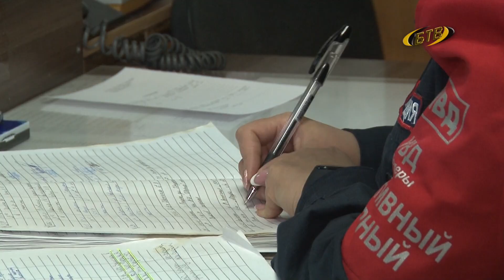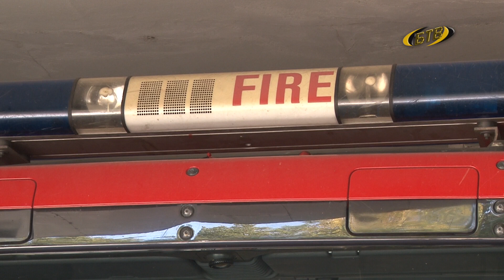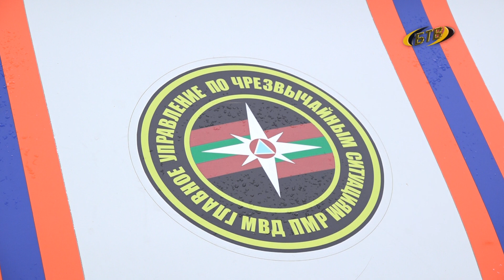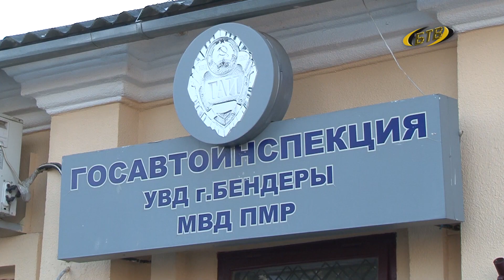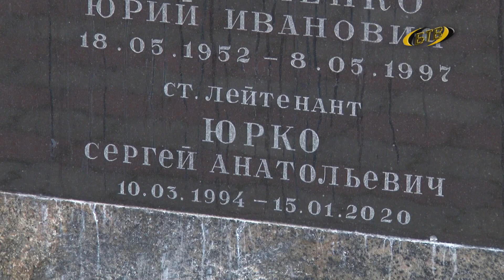Дзержинского, 53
Программа пресс-службы УВД г. Бендеры